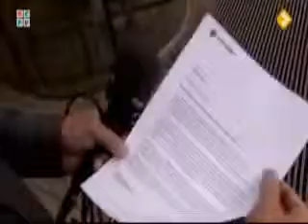Netwerk 12 Oktober 2009 DSB onder curatele gesteld 3 3 hoe de informatie FULL HD 2015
Full HD netherlands 2015

nieuws uit de natuur
nieuws
nieuws van vandaag
nieuwsuur
nieuwsbegrip
nieuwste liedjes 2014
nieuws bloopers
nieuwste films 2014
nieuws van de dag
nieuws intro
nieuws van vandaag
nieuws bloopers,nieuws intro
nieuws nederland
nieuws uit de natuur de buitendienst,
nieuws uit de natuur 2014
nieuws vandaag
nieuws uit de natuur windjes,nieuws antwerpen,
nieuws bloopers
nieuws belgie
rtl nieuws bloopers
dit was het nieuws beste
nieuws clown
nieuws clowns frankrijk
nieuws crimi clowns
nieuws deuntje
nieuws ebol
nieuws en media,
nieuws één
nieuws fails
nieuws frans
nieuws geluid
nieuws gouda
nieuws gisteren
nieuws generiek
nieuws intro
nieuws jingle
nieuws journaal
nieuws jaren 80
nieuws killer clown
nieuws kids turbo
nieuws kobani
nieuws leader
nieuwslezer
nieuws lied
nieuws liedje
nieuws mh17
nieuws muziek
nieuws muziekje
nieuws maken
nieuws marokko
nieuws nederland
rtl nieuws new york
nieuws over clowns
nieuws over isis
nieuws outro
nieuws over ebola
nieuws oktober 2014
nieuws oktober
nieuws onthoofding
nieuws op één
nieuws remix
nieuws rotterdam
nieuws rtl
nieuws rtl4
nieuws reporter
nieuws radio
nieuws suriname
starnieuws suriname
artiesten nieuws suriname
nieuws tune
rtl nieuws tunes
8er t nieuws
nieuws uit de natuur windjes
nieuws van vandaag
nieuws vandaag
het nieuws van de dag
nos nieuws vandaag
het nieuws vtm
nieuws weekoverzicht
nieuws zwarte piet
nieuws 1964
nieuws 11 september 2001
nieuws 17 juli 2014
nieuws 1950
nieuws 1 minuut
nieuws 1980
nieuws 2014
nieuws 2001
nieuws 27 oktober 2014
nieuws 6 november
nieuws 9 november 1989